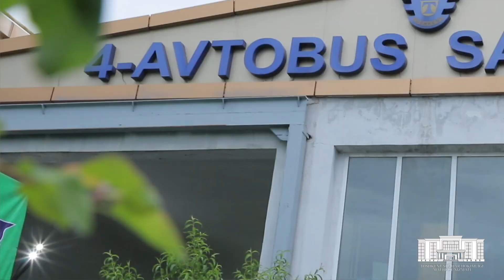Жамоат транспортида ҳаракатланиш хавфсизми?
Уларда қандай эҳтиёт чоралари кўрилмоқда, нималар ўзгарди?

Шу ҳақидаги репортажимизни кўринг ва тизимга оид саволларингиз бўлса 1062 қисқа рақами мурожаат қилинг.

Насколько безопасно  пользоваться общественным транспортом? Какие меры были предприняты, что изменилось? Об этом рассказываем в нашем репортаже.

По вопросам работы общественного транспорта звоните на короткий номер 1062.